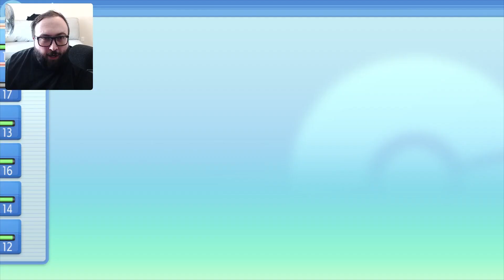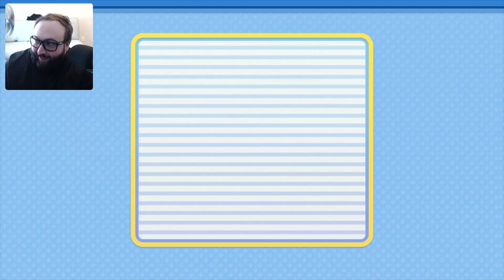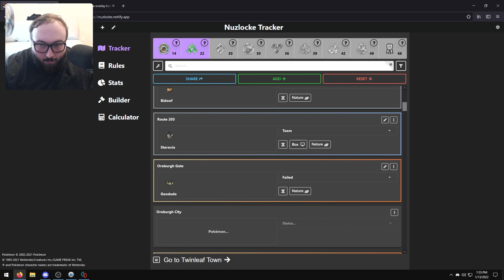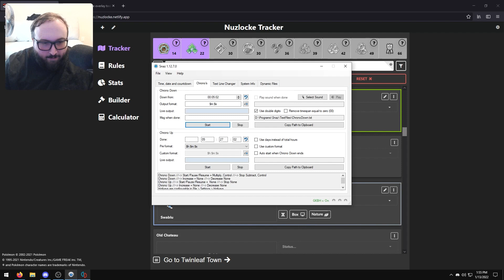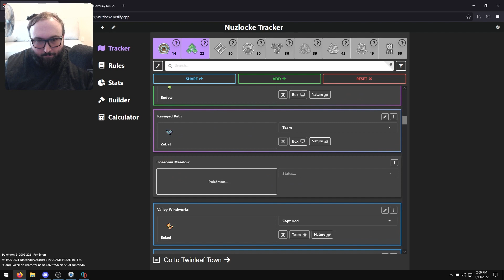Max Plays Pokemon Brilliant Diamond Nuzlocke! (Episode 4)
Pokemon Brilliant Diamond is a Nintendo Switch remake of Pokemon Diamond that was originally on the DS. We're also playing through the game doing a Nuzlocke challenge, which basically means that if my Pokemon faint in battle, they're gone for good and I have to release them. Also I can only catch the first Pokemon that I encounter in each area so my options are very limited and based on RNG. Gen 4 was my favorite generation of Pokemon, so I'm really excited to play this!